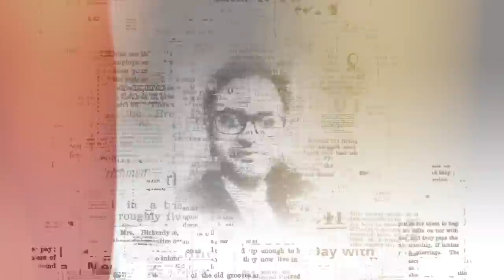Imran Khan or Nawaz Sharif || Waqar Malik (Sach Ki Talash) exclusive interview with Irfan Hashmi